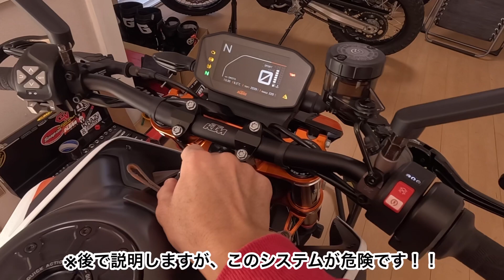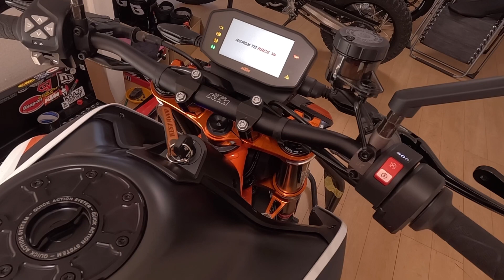【リチウムバッテリー】トラブル⁉️噂の対処方してみた❗️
AZのリチウムイオンバッテリー6年位前から使ってますが、初めて小トラブルが出ました！

※今回の動画内容は経験談と【ネット情報】による注意点です。